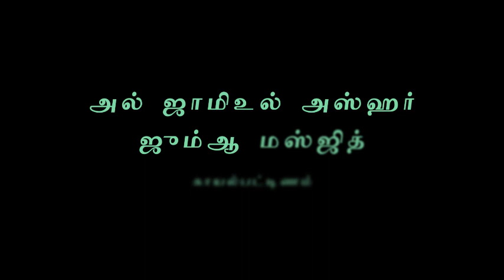கோபத்தை அடக்குவது பற்றி நபி(ஸல்) வழிகாட்டுதல் - அஷ்ஷேஹ் ஹாமீம் ஃபிர்தெளஸி | 20-05-2019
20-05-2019 அன்று அல் ஜாமிஉல் அஸ்ஹர் ஜும்ஆ மஸ்ஜிதில் நடைபெற்ற ரமழான் 1440 மிஷ்காத் வகுப்பு - அஷ்ஷேஹ் ஹாமீம் ஃபிர்தெளஸி.